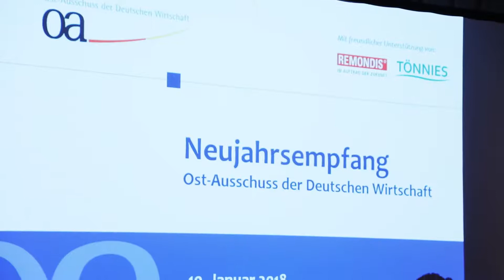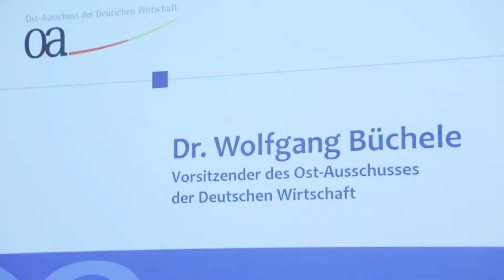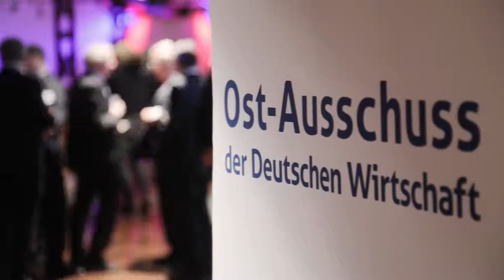Neujahrsempfang 2018 des Ost-Ausschusses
Neujahrsempfang des Ost-Ausschusses am 10. Januar  2018 mit Bundesaußenminister Sigmar Gabriel.